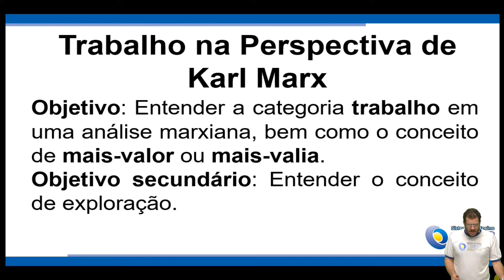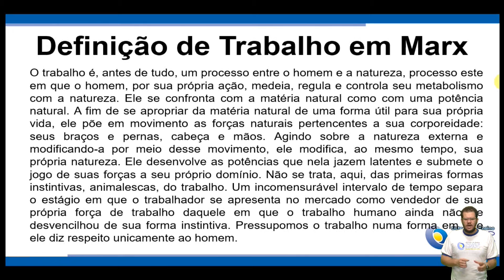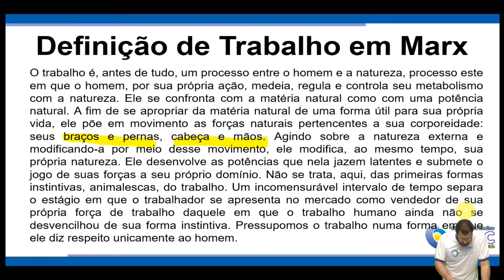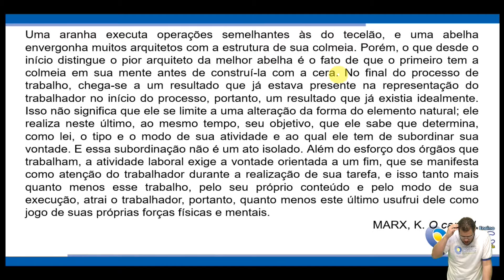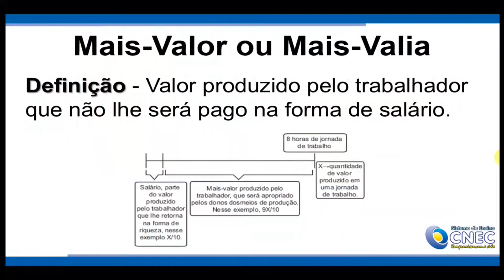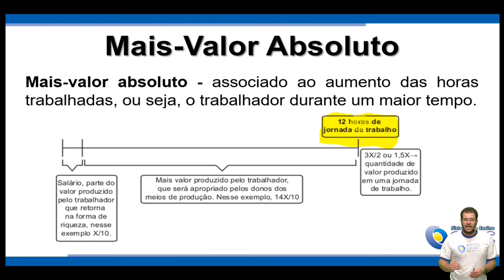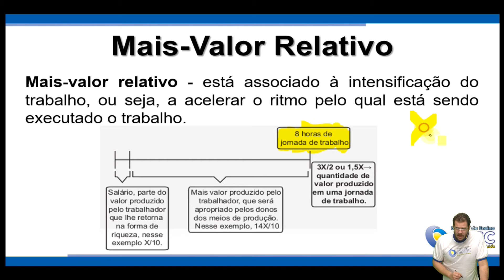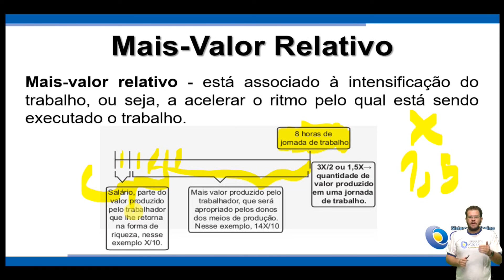Karl Marx conceitos iniciais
Nesta aula problematizaremos as categorias trabalho e teoria do "mais valor" em Karl Marx